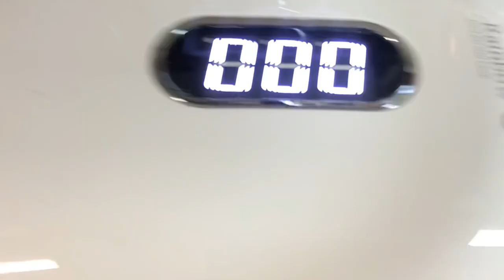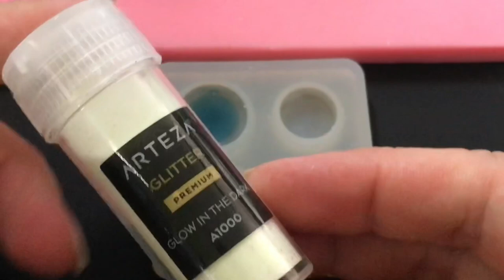My last Video? Polymer Clay Can Be Baked with Resin? Luxury Faux Ceramic Tutorial.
Polymer Clay Earrings. Faux Ceramic Technique. Jewelry Tutorial.
In this video I will show you a great way how to combine  Polymer clay with uv resin details and bake them together. But I am not sure if the baking process is produces toxic fumes. And probably it will be my last video of that topic before I will not find right information about it.
NEW DIY PROJECT.

I hope you will enjoy to watch my new experiment!

You will need the following supplies:

•Polymer Clay Sculpey Premo : White, peacock pearl
• Cutters
• Oven
• Resin uv
• UV/LED  Nail Lamp 36 w
• Brush
• Silicon molds for resin
• Pasta machine
• Glitter
• Pearls ( nail art)